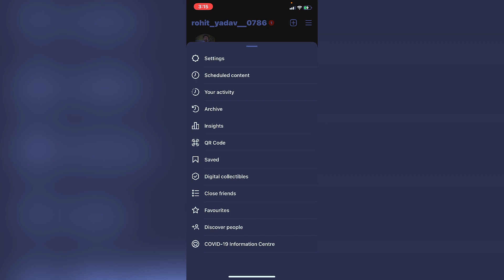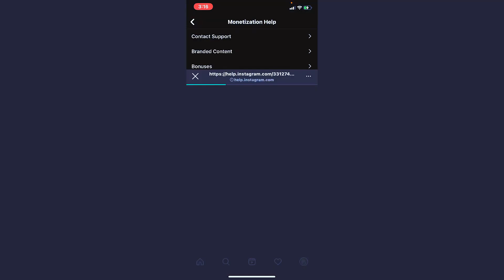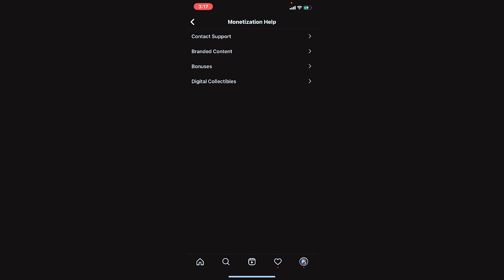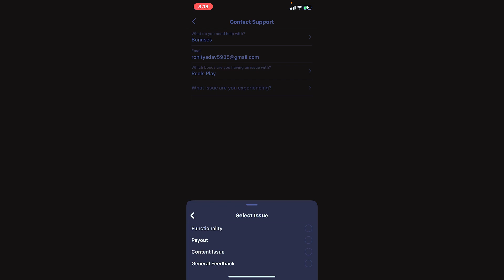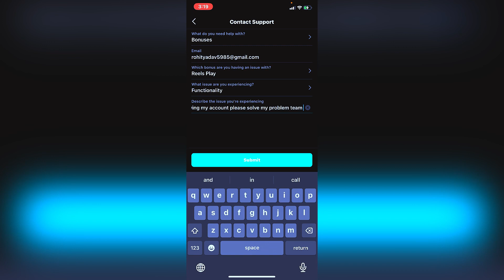2 Settings on karlo 100% instagram bonus mil jayega / instagram bonus on kaise kare //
INSTAGRAM MAIL ✉️:-
                                             Instagram bonus is not showing my account please solve my problem team Instagram

Your Question 👇👇👇👇👇
1.Instagram bonus on kaise kare
2.Instagram reels bonus on kaise kare
3.Enable reels bonus
4.Instagram reels bonus is not showing
5.Kaise milega instagram reels bonus
6.Instagram reels bonus update
7.reels bonus not working
8.reels bonus payout
9.instagram reels bonuses

Your Question 👇👇👇👇

1. instagram bonuses not showing problem solved
2. instagram bonuses option nahi aa rha hai
3. instagram reels bonus not showing
4. instagram bonuses not working
5. instagram reels bonus option not showing
6. instagram mein bonuses option show nahi hora
7. reels monetization
8. reels bonus
9. reels play bonus
10. instagram Reels Monetize
11. Instagram monetization kaise kare
12. instagram Reels Bonus Apply
13. Instagram Monetization
14. reels play bonus instagram not showing
15. instagram reels bonus option not showing
16. reels bonus program instagram not showing
17. reels bonus not showing up
18. instagram reels bonus not working
19. ig reels bonus program
20. instagram bonuses reels payout
21. instagram reels bonus setup
22. reels bonus option not showing in instagram
23. how does reels bonus work
24. how to turn on reels bonus
25. how to activate reels bonus on instagram